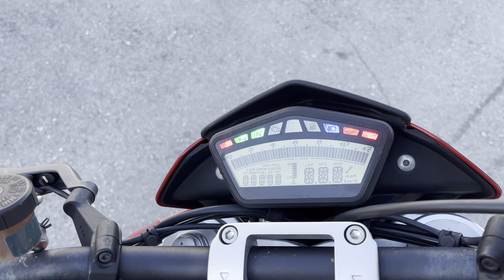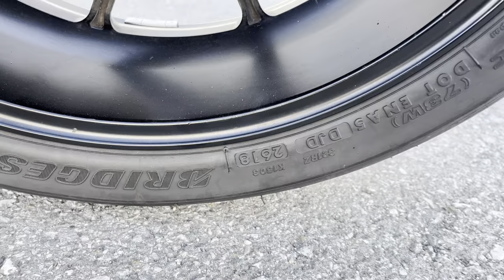No. B10708 DUCATI HYPERMOTARD 1100 EVO